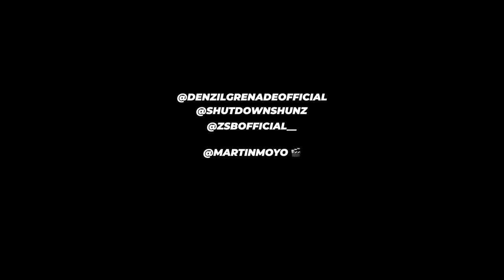Denzil Grenade x ZSB x Shunz - Choosey (Official Music Video)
Filmed & directed by @themartinmoyo